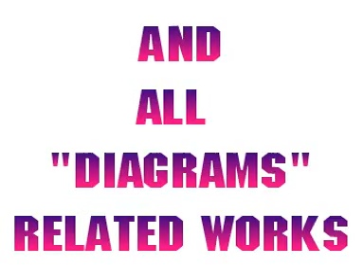Raj Fine Art Indira Nagar Sec-14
Rajesh Maurya(Fine Art)
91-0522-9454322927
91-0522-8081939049